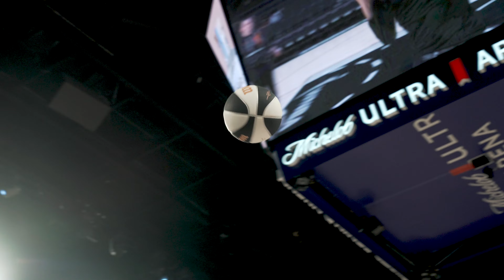Seattle Storm vs Las Vegas Aces | Las Vegas, NV | June 7, 2024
A milestone moment for Nneka Ogwumike. A milestone moment for Jewell Loyd.

And a measuring-stick victory for the Seattle Storm.

Ogwumike scored 12 points, including the 6,000th of her career; Loyd had 25, including her 5,000th, and the Storm extended their winning streak to six games on Friday night by beating the Las Vegas Aces, 78-65.

Seattle’s previous five wins (7-3) came against teams that were .500 or lower at game time. This one came against the two-time defending champions, who started the night inside Michelob ULTRA Light Arena averaging a league-high 87.7 points. The Storm kept the Aces 22 points below that total.

Las Vegas (5-3) was coming off a 95-point outing at Dallas on Wednesday, and its lowest point total prior to Friday was 74.

Skylar Diggins-Smith poured in 21 points for Seattle and dished seven assists. She tallied 19 of those after halftime and 11 during the fourth quarter, with six in a row to break it open inside the final four minutes: a 3-pointer from 24 feet away on the right side to make it 66-59, and then a driving scoop lay-in and-one to make it 69-59 with just 3:40 to go.

Ogwumike made it a double-double with 11 rebounds—her second of the season. Ezi Magbegor was even better in both departments, with 14 points and 15 rebounds for her third double-double of the year.

The victory was the second in a series of five straight Commissioner’s Cup qualifying games, giving Seattle a 2-0 record with a plus-31 point differential. The Aces dropped to 1-1 in Cup qualifying with a plus-1 differential.

Ogwumike became the 15th player in WNBA history and the fifth youngest (at age 33 and 11 months) to reach the 6,000 mark. Coming into Friday, she needed just five more points, and got the last two of those on a pair of free throws with 1:44 left in the first half.

Loyd came in 20 points away from 5K. She scored 15 during the first half and got four more in the third quarter. A driving five-foot bank shot from straight in front of the hoop with 8:17 left in the game put her at 5,001, and she then added the ensuing free throw to complete a traditional three-point play. She is the 25th player in the WNBA and fifth-youngest to reach 5,000.

More significantly, those particular three points by Loyd gave the Storm some valuable breathing room after Las Vegas trimmed a 14-point third-quarter deficit all the way down to one at 54-53 on a turnaround running jump shot by rookie Kate Martin with 8:31 remaining.

But that was as close as the Aces came. At 57-55, Loyd nailed a 3-pointer from the left side. At 60-57, Ogwumike drained a dagger from the top of the key. Then, at 63-59, Diggins-Smith hit the trey that started her game-breaking 6-0 spurt.

The Storm led for almost the entire game. The only times they trailed were 2-0 and 4-2 in the first quarter, then 19-17 and 22-19 in the second.

A 9-0 scoring burst turned that last deficit into a 28-22 lead. Loyd started it with a 3-pointer to tie it at 22-22, then a driving lay-in by Magbegor off a feed from Sami Whitcomb put Seattle ahead for good at 24-22. Another Magbegor lay-in off a Loyd assist, and a lay-in by Ogwumike off a Whitcomb assist capped the run. The Storm took a 36-28 lead into halftime.

A 10-4 run to start the third quarter stretched it out to 46-32. A 13-2 scoring surge helped Las Vegas climb back in, getting within 48-45, and it was still just a three-point Storm lead at 54-51 entering the fourth quarter.

— Along with her 25 points, Loyd pulled down nine rebounds. Her point total included a perfect 9 of 9 at the free throw line.
— Friday’s game was her 300th in a Storm uniform, the fourth player with that many.
— The Storm had a solid night at the line, hitting 20 of 22 (90.9 percent). That was its highest percentage of the season and first time of the year shooting better than the 90%.
— Magbegor had three more blocked shots. That makes it 11-straight games, dating back to last year’s season finale, with multiple blocks in a game. She got her 15 points on 6-of-12 shooting, and handed out five assists.
— With Magbegor and Ogwumike both in double digits, the Storm had a 43-37 advantage on the boards.
— Seattle’s defense limited Las Vegas to just 31.7 percent shooting from the floor (21 of 67).